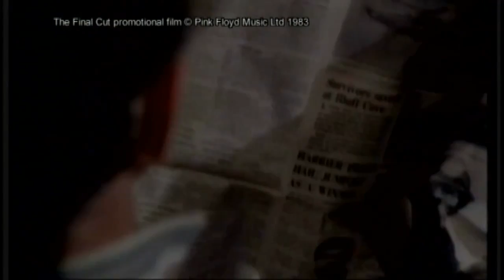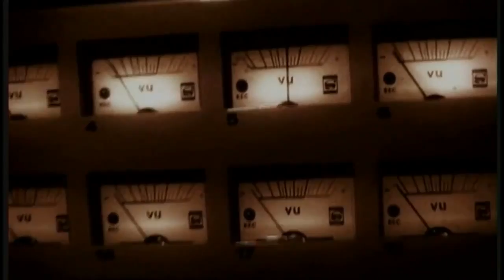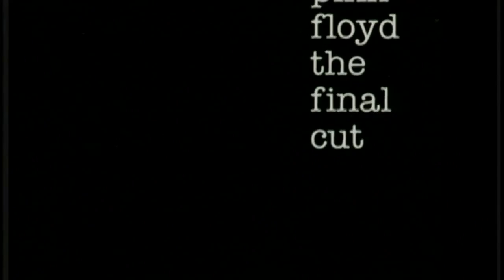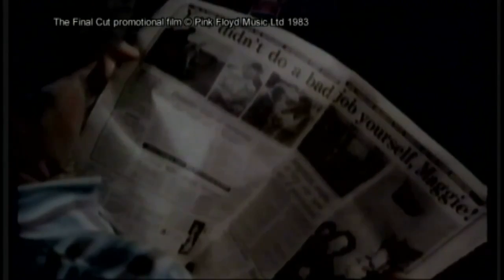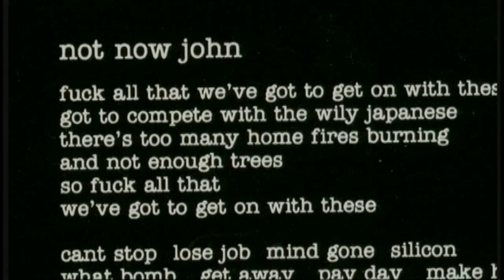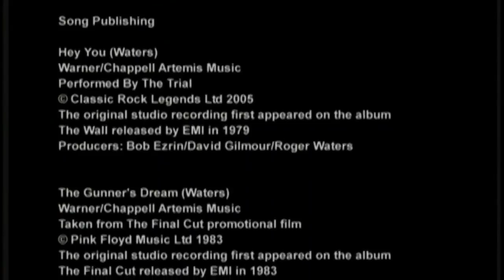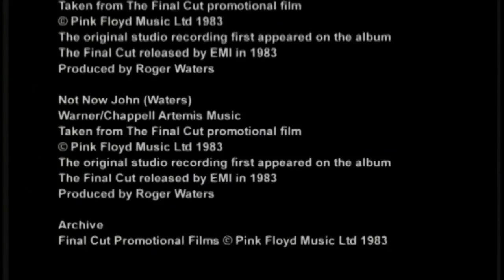Pink Floyd Members and the Critics - The Final Cut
The Final Cut - Released: March 21, 1983
THE MUSIC OF PINK FLOYD: on record, on stage and on film 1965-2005.
Through the eyes of the band and the critics.